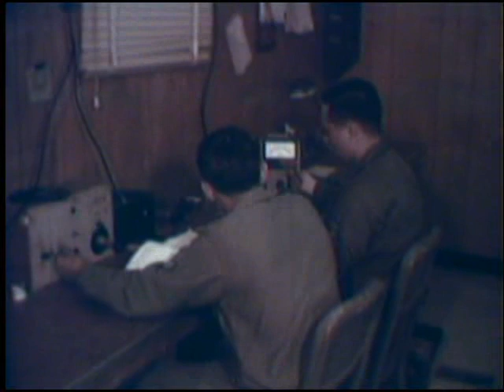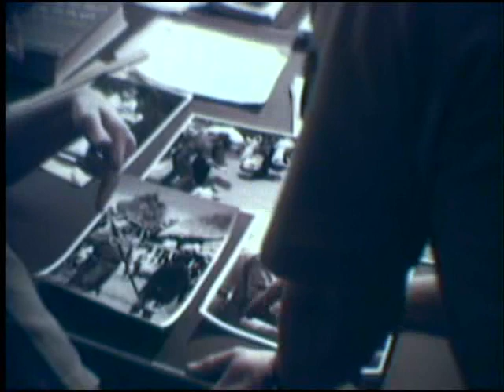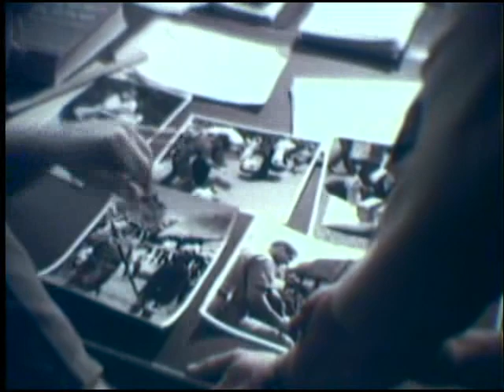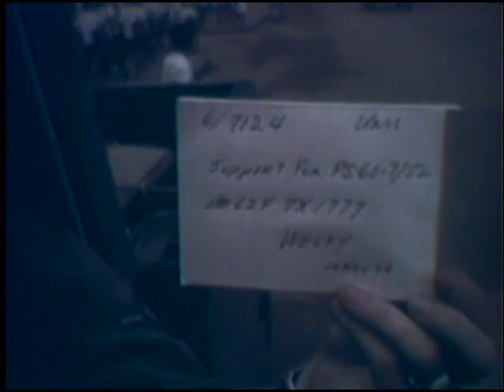CAMERA SUPPORT FOR PS 60-7/52, TAN SON NHUT AB, SAIGON AND BIEN HOA, VIETNAM, 1966 Stock Footage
Coverage of 600th Photo Squadron activities at Tan Son Nhut, street and river scenes in Siagon, views of Buddhist temple near Saigon and street scenes in Bien Hoa. 1) Airmen operating 16mm processor in lab. 2) Two airmen working on M9 gun camera at bench. 3) Scenes in still photo lab of airmen at dryers. 4) Airmen inspecting film during rewinding. 5) Airman at desk signing for package of still photo prints. 6) Airman entering and leaving still photo van. 7) Airman entering Infomation Office and showing still photos to officer. 8) Scenes of Saigon showing retaurants, hotels, public squares and black market area. 9) Shows Saigon River with shacks along shore. 10) INT airmen's quarters showing bunks and man listening to tape recorder. 11) Shows Saigon street with refuse piled outside building. 12) Scenes of narrow streets and stores in Saigon showing mobile restaurant. 13) Street scenes in Bien Hoa showing monument in public square, children on bicycles and small shops along street. 14) USAF personnel, including 1Lt. Reed Anderson, looking into store windows. 16) Shows Buddhist temple on top of hill near Siagon. 17) Shows statue of Vietnamese soldier near temple.